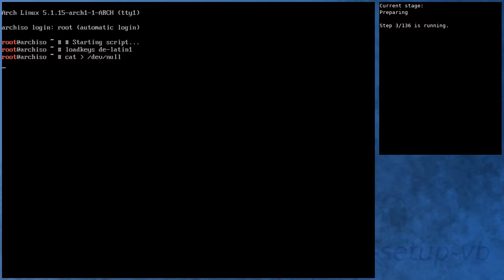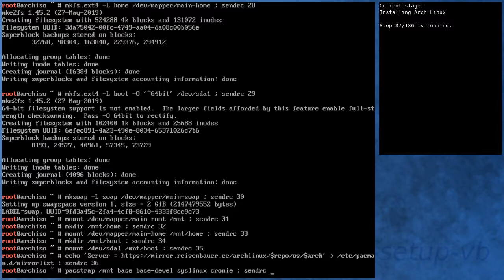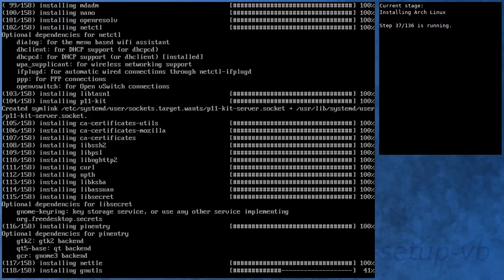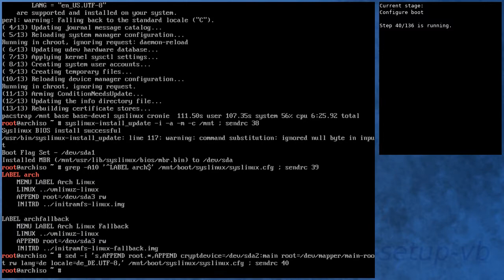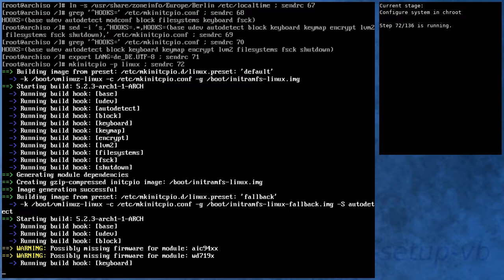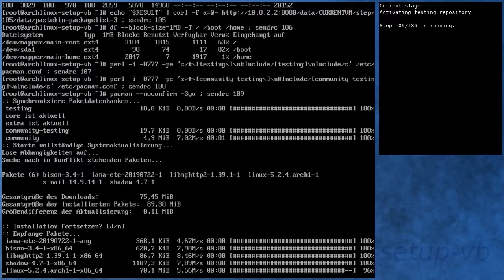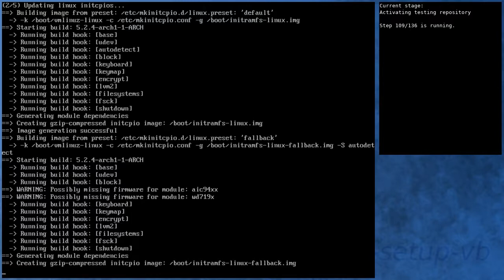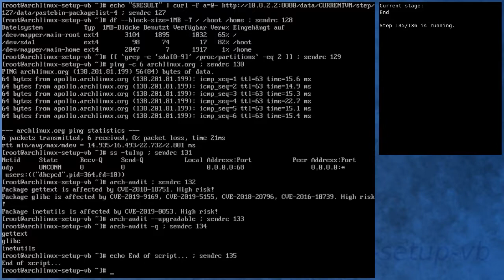Arch Linux installation recording to kernel 5.2.4-arch1-1-ARCH (testing)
Summary:
[00:00] Booting from ISO
[00:48] Preparing
[01:42] Preparing disk
[03:18] Installing Arch Linux
[09:46] Configure boot
[10:04] Configure system
[10:56] Configure system in chroot
[14:26] Boot into new system
[15:34] Running in new system
[17:16] Activating testing repository
[20:27] Booting to system with testing repository
[21:26] Testing system with testing repository
[23:04] End

Kernel details:
5.1.15-arch1-1-ARCH (ISO)
5.2.3-arch1-1-ARCH (after installation)
5.2.4-arch1-1-ARCH (after enabling [testing])